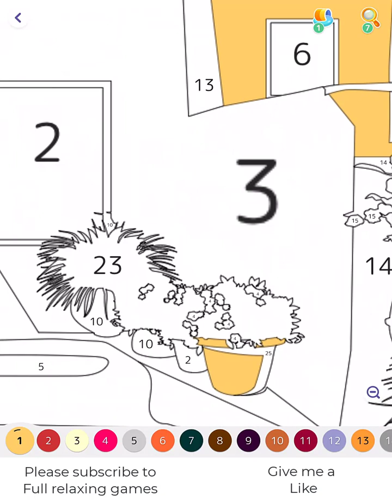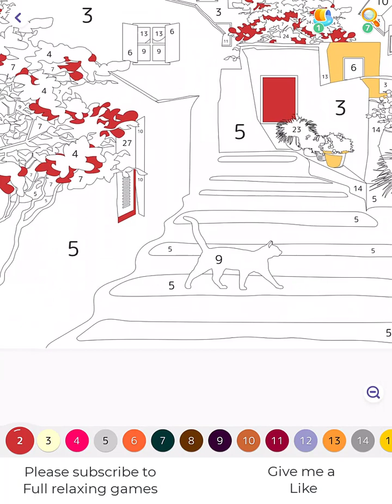Hey Color Picture 1492 - Coloring a Scenic Street View with Greek Architecture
English:
Let's dive into the world of coloring as we bring to life this stunning street view. Ascend the stairs that lead to the top of a hill, where a magnificent Greek-style building with numerous columns awaits. Unleash your creativity and add vibrant colors to this picturesque scene, creating your own masterpiece.

French:
Plongeons dans le monde de la coloration en donnant vie à cette vue de rue époustouflante. Montez les escaliers qui mènent au sommet d'une colline, où vous découvrirez un magnifique bâtiment de style grec avec de nombreuses colonnes. Libérez votre créativité et ajoutez des couleurs vibrantes à cette scène pittoresque, créant ainsi votre propre chef-d'œuvre.

Italian:
Tuffiamoci nel mondo della colorazione dando vita a questa splendida vista di strada. Salite le scale che conducono sulla cima di una collina, dove vi attende un magnifico edificio in stile greco con numerose colonne. Liberare la vostra creatività e aggiungere colori vibranti a questa scenografia pittoresca, creando il vostro capolavoro.

Portuguese:
Vamos mergulhar no mundo da coloração ao dar vida a esta deslumbrante vista de rua. Suba as escadas que levam ao topo de uma colina, onde um magnífico edifício de estilo grego com numerosas colunas aguarda. Liberte sua criatividade e adicione cores vibrantes a esta cena pitoresca, criando sua própria obra-prima.

Spanish:
Sumérgete en el mundo del coloreado mientras damos vida a esta impresionante vista de calle. Asciende las escaleras que conducen a la cima de una colina, donde te espera un magnífico edificio de estilo griego con numerosas columnas. Libera tu creatividad y añade colores vibrantes a esta pintoresca escena, creando tu propia obra maestra.